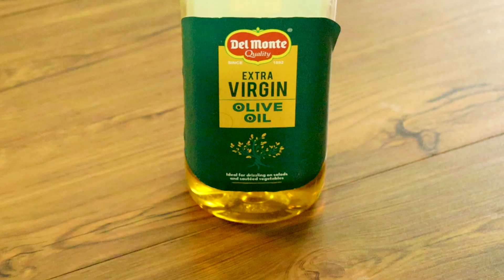How To Make Falafel & Hummus | Middle Eastern Delicacy | हम्मस बनाने का आसान तरीका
How To Make Falafel & Hummus | Middle Eastern Delicacy | हम्मस बनाने का आसान तरीका @mapleandspice enjoy with PIta bread or with your favorite bread.

🍽️𝗔𝗠𝗔𝗭𝗢𝗡 𝗦𝗛𝗢𝗣🍽️ Buy utensils, kitchen accessories and appliances used in this video and my recommended book list